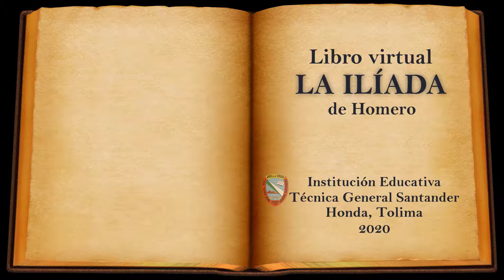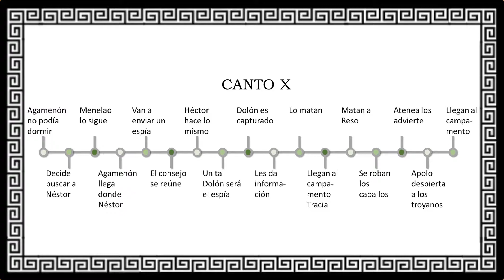Semana Santanderina - La Ilíada - Canto X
La Semana Santanderina continua y hoy la dedicamos a la lectura, en especial a las historias que nos permiten acercarnos a realidades de nuestro entorno y las de otras culturas. A continuación, les presentamos los videos de La sala de prensa y redacción social.